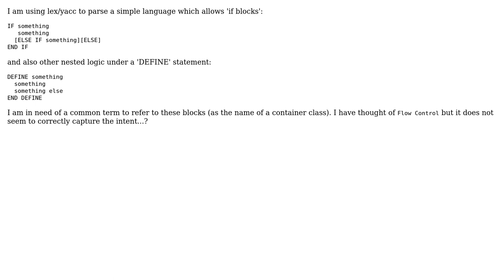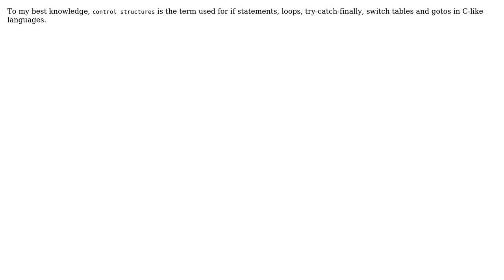Software Engineering: Correct terminology for if-blocks (2 Solutions!!)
Software Engineering: Correct terminology for if-blocks

With thanks & praise to God, and with thanks to the many people who have made this project possible! | Content (except music & images) licensed under CC BY-SA | Music | Images & others | With thanks to user Martin Spamer user marstato user jramm and the Stack Exchange Network Trademarks are property of their respective owners. You are responsible for your own actions.